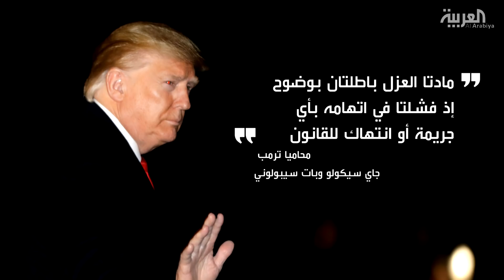بانوراما | بدء محاكمة ترمب والأخير يتجاهلها ويتغنى بإنجازاته في دافوس